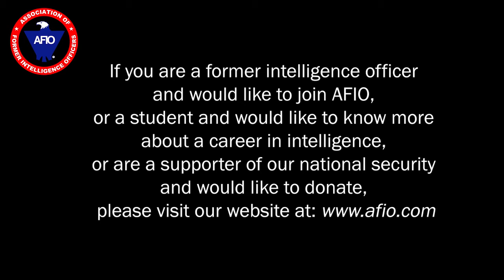Vince Houghton PhD, Director, National Cryptologic Museum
Interview of Wednesday, 30 December 2020 of Vince Houghton PhD, Director, National Cryptologic Museum, former Historian/Curator International Spy Museum. Interviewer - Host: James Hughes, AFIO President, a former CIA Operations Officer.

TOPIC:  Vince Houghton and Jim Hughes discuss Vince's 2019 book, "The Nuclear Spies: America's Atomic Intelligence Operation Against Hitler and Stalin." Discusses the Alsos Mission, Gen Leslie Groves, Werner Heisenberg, Enrico Fermi, and other scientists working on Atomic weapons or the escape of that technology into Soviet or German hands. Touches on the misjudging of the technical and scientific capabilities of other nations, a misplaced national sense of superiority and invincibility which has come to haunt and surprise the U.S. repeatedly. Also mentions Moe Berg, and the differences between the wartime intelligence agency -- OSS -- versus the bureaucratic CIA it became.
The interview runs 32 minutes and includes numerous Q&As.

BIOS:
VINCE HOUGHTON PhD is the Director, National Cryptologic Museum. He is the former Historian and Curator of the International Spy Museum. He has a PhD in Diplomatic and Military History from the University of Maryland, where his research centered on US scientific and technological intelligence (nuclear intelligence) in the Second World War and early Cold War. His Masters, also from the University of Maryland, focused on the relationship between the United States and the Soviet Union. He has taught extensively at the middle school, high school, and university level, most recently at the University of Maryland, where he taught courses on the history of US Intelligence, US Diplomatic History, the Cold War, and the History of Science. Vince is a veteran of the United States Army, and served in the Balkans, where he worked closely with both civilian and military intelligence agencies in several capacities.
Dr. Houghton has made numerous media appearances, on a variety of media platforms. These include CNN, NBC News, Fox News, The Washington Post, The Wall Street Journal, The Atlantic, The Travel Channel, The History Channel, The American Heroes Channel, Vanity Fair, Maxim, ESPN.com, and many more.
Dr. Houghton has spoken publicly on hundreds of occasions. Audiences ranged from middle school and high school students, to the general public, to practitioners and experts in the field. Audience size ranged from dozens to hundreds.
Author of two books: Nuking the Moon (Penguin, 2019), and the Nuclear Spies (Cornell UP, 2019)